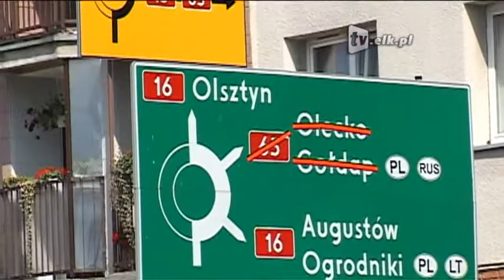Ełcka obwodnica, czyli jak drogę budowali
Jeszcze pół roku temu w miejscu, gdzie ulica Kolonia łączyła się z obwodnicą były chaszcze i podmokły teren. Dziś trwa budowa kolejnych 5 kilometrów obwodówki. Tych najbardziej newralgicznych. Ogrom prac widać gołym okiem. Drogowcy zamknęli już wyjazd na Olecko przez ulicę Kajki. Objazd wytyczono jednym pasem nowej drogi. A przed wykonawcami budowa najtrudniejszych obiektów inżynierskich: wiaduktów, przejazdów i ślimaków.